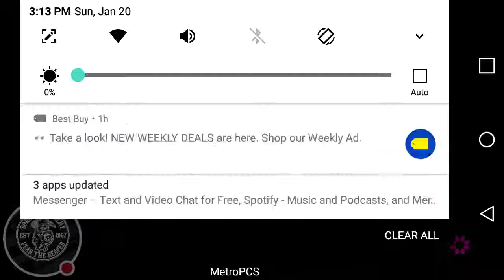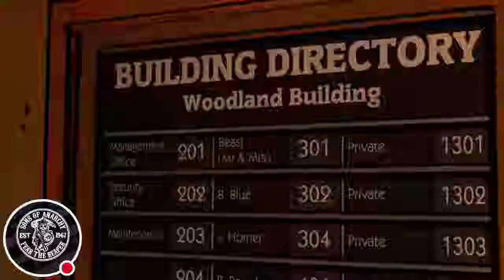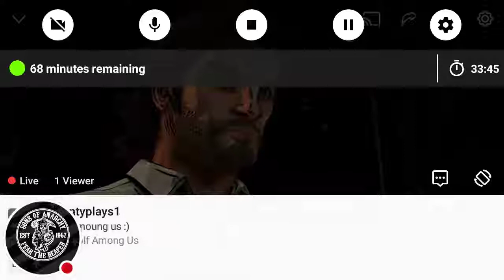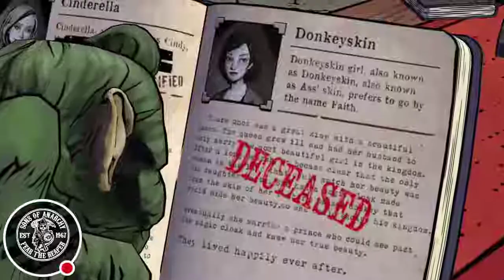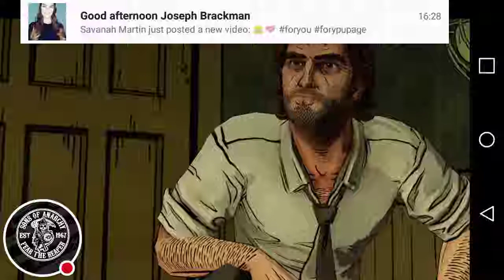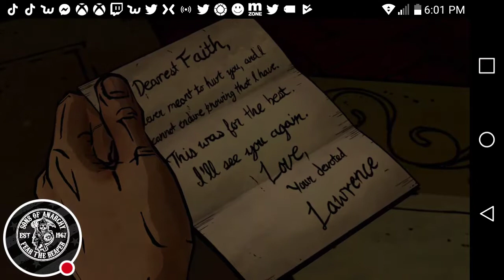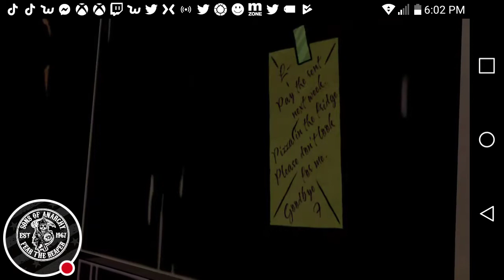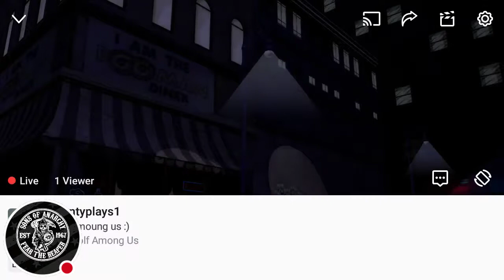The wolf amoung us #1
Twitch.tv/bountyplsys